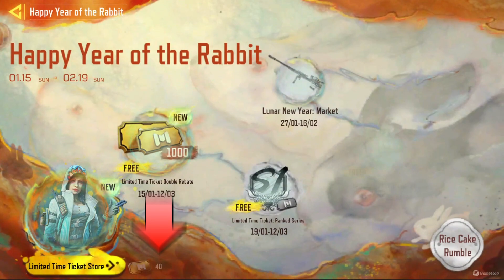How to get Limited Time Ticket "New Event" - Call of Duty Mobile (2023)